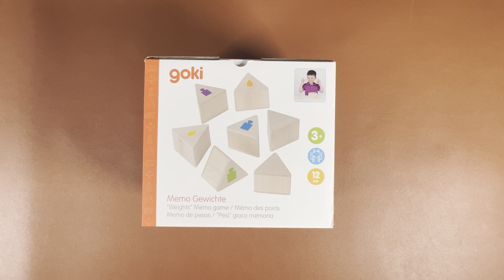Gewichte Memo - Memory Spiel aus Holz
- Finde zwei gleich schwere Teile nur durch Ausprobieren. Das Spiel fördert die sinnliche Wahrnehmung bei Kindern.

✉️ Sie möchten auf dem Laufenden bleiben?